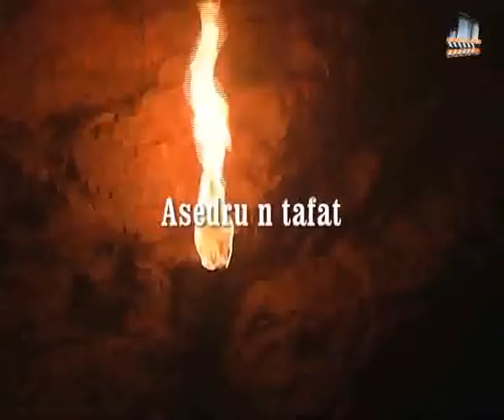Faisceau de lumière (Asedru n Tafat) FILM DE MFOUKH EL YAZID 2013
Note d’intention
 Dans ce court métrage je passe un message concernant la liberté.
 la liberté d’expression qui permet à chacun d’exprimer librement ses idées par tous les moyens (livre, film, chanson…).
     Aussi j’appuie sur un point, je suis contre ceux qui disent la femme ne doit plus crier haut et fort, par contre je suis pour la liberté de la femme qui a payé pour l’obtenir.